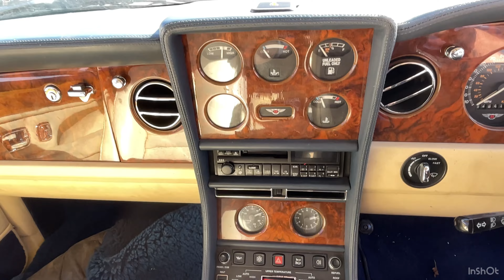1997 Bentley Continental R Coupe (K426 XEL) (4616/1)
Transmission: Automatic Gearbox
Interior: Full Leather Seats
Features: Heated Seats, Cruise Control, A/C
Condition: Runs & Drives at time of lotting
Documentation: HPI Checked, Reg Docs Available
Keys: 1 Key